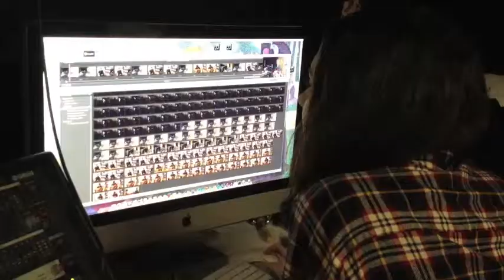The Long and Winding Road Documentary